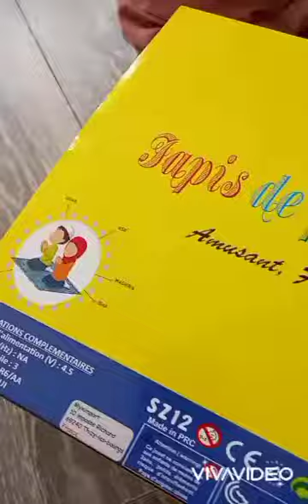Comment apprendre la prière avec le tapis de prière interactif My Sajada🧕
Tapis avec boitier en haut: récitation par un enfant et visualisation des étapes de la prière, prières complètes
Afin d’inculquer la valeur de la prière ou la Salat à vos enfants🧕, il est important de leur guider pas à pas dans leur façon de penser et dans leur manière d’agir. Donc, il vous revient de mettre à leur disposition tous les dispositifs d’éveil lié à la prière. L’un des outils efficaces est le tapis de prière interactif. Plusieurs d’entre vous le connaissent de nom, mais il est tout de même indispensable de savoir tout ce qui concerne ce tapis d’éveil. Outil d’apprentissage conçu spécialement pour apprendre ce pilier de l’islam qui est la Salat. Le tapis sert de guide à vos enfants et à ceux qui ne connaissent pas encore les rituels de la Salat. La marque My Sajada s’est particulièrement focalisée sur les tapis interactifs tactiles pour enfant afin de satisfaire la curiosité des enfants. Mais surtout de leur apprendre par le biais du tapis, les mouvements spirituels de cette importante adoration.

Caractéristiques

36 touches tactiles permettant d’émettre un son dès qu’on le touche ;

Tapis très sensible au toucher ;

10 langues différentes à savoir le français, l’arabe, l’anglais, l’espagnol, l’allemand, le russe, le turc, l’urdu, le malaisien et le bengali. Cette option linguistique a été conçue dans l’optique d’apprentissage oral de vos enfants ;

Diverses images éducatives : le tapis de prière interactif contient plusieurs images permettant de se familiariser aux rituels de prière musulmane ;

3 niveaux de contrôle de volume permettant d’ajuster le son émis par le tapis ;

Plusieurs guides de mouvement pour effectuer les différentes positions que vos enfants doivent apprendre par cœur. Pour plus de facilité, des effets de lumière surviennent après chaque mouvement ;

Plusieurs motifs au choix : selon les préférences de l’enfant, il peut choisir les motifs qui lui conviennent le mieux. Plus le motif est attirant, plus l’apprentissage est amusant C.

Comment utiliser le tapis de prière interactif ?Avec l’avancement de la technologie et son option tactile, les mouvements et les positions à effectuer sont guidés par le tapis. À noter que l’utilisation du tapis de prière interactif pour enfant est résumée comme suit :

Etaler le tapis sur le sol. Il n’y a pas de disposition particulière pour le tapis. Cependant il doit être étalé sur une surface plate afin de bénéficier des différentes options ;

S’asseoir sur le bout central du tapis de prière interactif afin de mettre à disposition toutes les touches. Des marquages sont visibles pour faciliter l’apprentissage ;

Chaque touche étant muni d’une étiquette sur le bas, vos enfants peuvent s’amuser à toucher au bouton un à un. Dès lors, le tapis émettra un son correspondant à chaque bouton ;

Des traces de mains et de pieds sont aussi visibles sur le tapis de prière interactif pour enfant. Elles ont pour rôle de faire connaître à vos enfants où placer leurs mains et leurs pieds pour les différentes positions pendant la Salat ;

Des touches sont également spécifiées sur le tapis pour guider vos enfants dans ce qu’ils doivent dire au moment de la prière.

La salat devient un moment de joie
En effet, ce tapis de prière interactif pas cher est un moyen d’apprentissage rapide et amusant pour eux. De ce fait, ils leur sont permis de faire des essais et de découvrir par eux-mêmes les différentes options du tapis. Pour les aider, vous pouvez aussi vous asseoir avec eux et leur montrer comment faire.